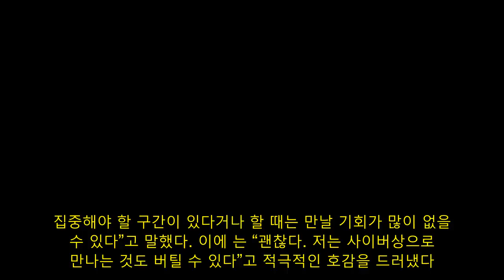'나는 솔로' 19기 영수, 영자에 적극 호감…소외된 영자 눈물 "제가 방해 되지 않나" : 네이트 연예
‘나는 솔로’ 19기 가 에 호감을 드러냈다.6일 방송된 ENA(이엔에이)와 SBS PLUS의 리얼 데이팅 프로그램 ‘나는 SOLO’에서는 19기 가 ·과 다대일 데이트를 하는 모습이 전파를 탔다.이날 는 , 과 다대일 데이트를 했다. 세 사람은 한우 전문 식당을 찾았고, 와 는 서로 계산하겠다고 실랑이를 하기도. 결국 가 계산했고, 는 “그러면 에는 제가 (사겠다)”고 말했다.은 두 사람의 대화에 쉽사리 끼지 못했다. 의 대답은 대체로 에 맞춰진 대답이었고, 보는 3MC의 안타까움을 자아냈다.이후 카페에서 일대일 대화가 이어졌고, 는 “바쁘긴 바쁘다. 집중해야 할 구간이 있다거나 할 때는 만날 기회가 많이 없을 수 있다”고 말했다. 이에 는 “괜찮다. 저는 사이버상으로 만나는 것도 버틸 수 있다”고 적극